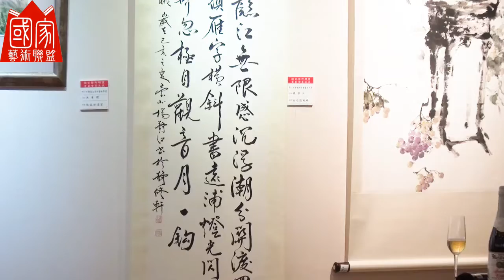2022國家藝術聯盟書畫會菁英展 謝秀英 中華心齋藝術學會創理事長 致詞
🌎國家藝術網有限公司。
🌳官方LINE: LINE@vcv5491m。
🏡官方臉書: Facebook@u520art。
🚌聯絡地址: 新北市板橋區中山路二段443巷53號三樓。
😊服務項目:
⭐畫作掃描調色。
⭐畫册美编印刷。
⭐畫會網頁架設。
⭐精緻版畫輸出。
⭐網路畫展📱2D📱3D📱VR。
⭐網路畫冊。
⭐網路投票。
⭐錄影剪輯。
⭐策展規劃。